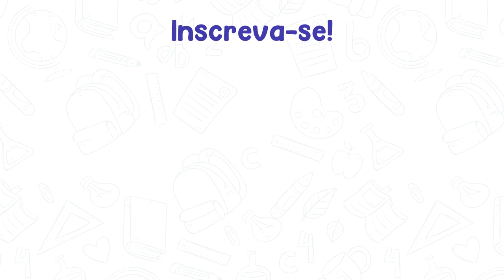ME EMPRESTA UM DINHEIRO AÍ? (Manoel Carneiro) | A Turminha do Sulca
E aí galera, hoje estamos aqui com  mais um vídeo da série A Turminha Visita. No vídeo de hoje fiquem com os alunos da Escola Manoel Carneiro, espero que gostem! Até a próxima!

► Facebook: A Turminha do Sulca

► Podcast: Papo de Turma (Em todas as plataformas de streaming)

► Nosso canal de Vlogs:  @Sicoob Credisulca

► Fixa técnica:
- Roteiro: Gabriela Pohlmann
- Produção: Sicoob Credisulca
- Operador de câmera: Giancarlo Carlomagno
- Operador de som: Juliel Rodrigues
- Direção: Giancarlo Carlomagno
- Direção de arte e fotografia: Giancarlo Carlomagno e Juliel Rodrigues
- Edição mixagem de som e finalização: Felipe Lopes